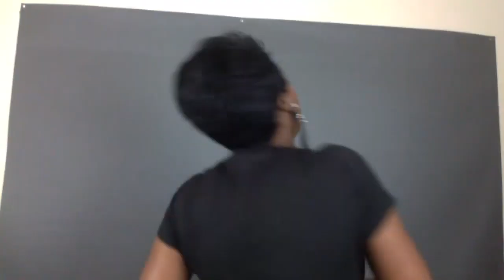SELF TAPE AUDITION TIPS: What to WEAR for Auditions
I’m excited to share my self tape audition tips for how to audition at home and what to wear for auditions.  If you’ve been trying to figure out how to self tape at home or how to make a self tape audition, I’m here to give you some advice on self tapes.  In part 2 of this video series  you will learn all about what to wear for a self tape audition, how to use stage directions in an audition and how to create a self tape for casting. You will see a self-tape audition example and will finally understand how to audition at home. Remember, that there are 5 parts to this series. Be sure to watch them all, take notes, and implement immediately so that you can start to stand out in your self tapes and book more work as an actor.

5x7 Pop Up Grey/Black Backdrop

Amazon Speakers